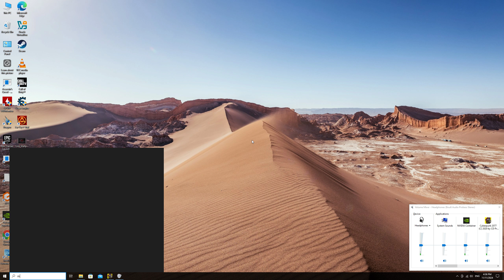Cyberpunk 2077 gameplay - 4070 super + i5 (Ultra + No motion blurr + 2k + dlss quality + no rt)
Cyberpunk 2077 Gameplay on High-End PC | i5 14600K, NVIDIA 4070 Super, 32GB DDR5 RAM Performance Test
[IMPORTANT] In front of the apartment the fps used to drop to 85-90fps and 100+ otherwise so to keep the performance consistent I limited the fps to 90. Also without dlss I was getting 80-85 fps lowest going to 68 fps at ultra and it didn't feel good on a high refresh rate monitor.

Welcome to my Cyberpunk 2077 gameplay video, where I push the limits of next-gen graphics on an NVIDIA 4070 Super GPU, Intel i5 14600K CPU, and 32GB DDR5 RAM. In this video, I dive deep into the game's open world of Night City with stunning visuals, smooth performance, and ultra settings to showcase what this high-end gaming PC can do!.
Whether you’re looking for a Cyberpunk 2077 performance test, want to know the best PC settings, or are curious about how the RTX 4070 Super handles the game with ray tracing and DLSS enabled, you’ll find all the details right here.

In this video, you'll see:

Cyberpunk 2077 running on Ultra settings with 60+ FPS.
Detailed graphics settings to get the best experience on a high-end PC.
Performance benchmarks for i5 14600K and 32GB DDR5 RAM.
How the RTX 4070 Super handles ray tracing in Cyberpunk 2077 at 4K and 1440p resolutions.
If you're considering building or upgrading your own gaming PC, this video should give you a great idea of how these components perform in one of the most visually demanding games of 2024.

Hardware Used:

GPU: NVIDIA 4070 Super
CPU: Intel i5 14600K
RAM: 32GB DDR5
Storage: [Your SSD/Hard Drive info, if relevant]